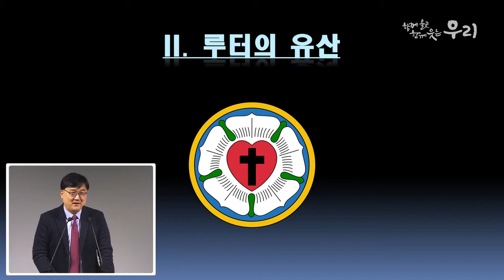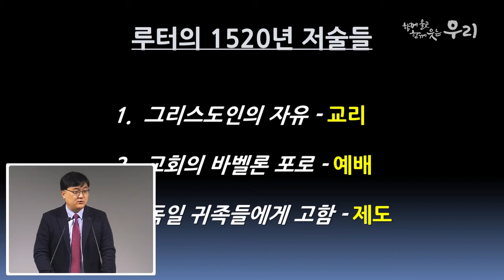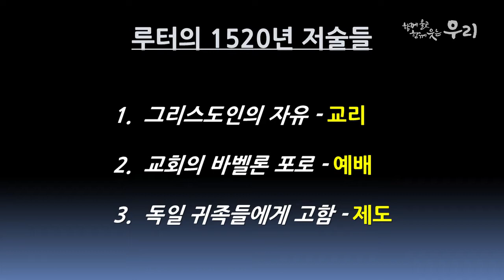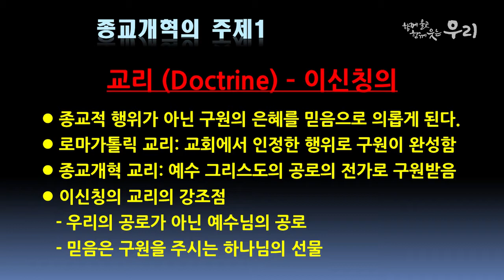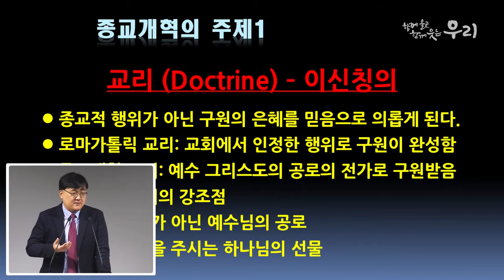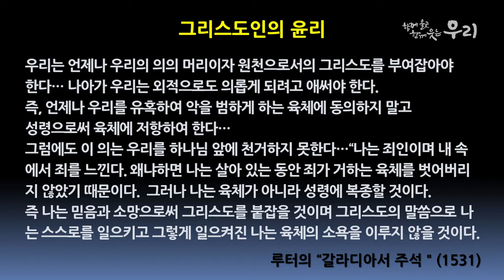‹김요섭교수› 종교개혁 500주년 세미나 2 – 20170208